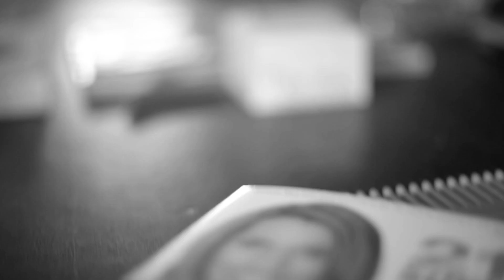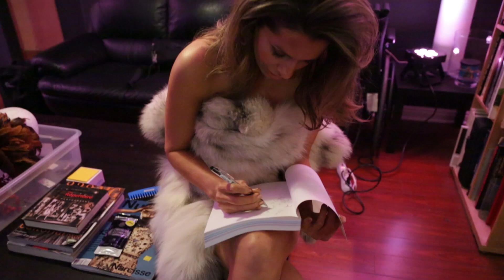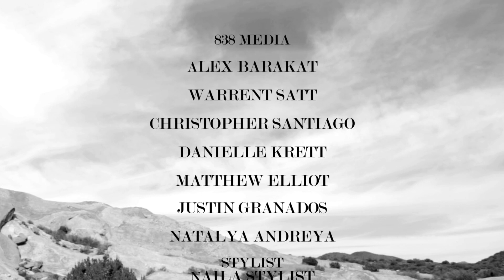A Day In the Life of Art in L.A. w/ Rainbeau & 838 MG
Art is what we make it. Life is how we create it. Every moment can be a picture waiting to be remembered. What does your art look like?

Connect with Rainbeau for more Inspiration Daily!